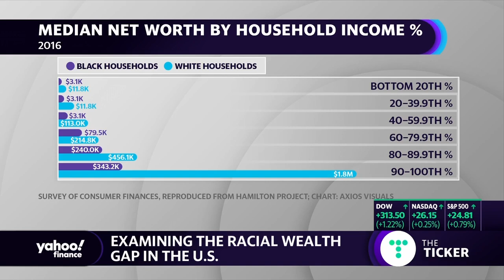Author examines the racial wealth gap in America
"The Color of Money: Black Banks and the Racial Wealth Gap" Author & UCI Law School Professor Mehrsa Baradaran joins Yahoo Finance’s Kristin Myers to discusses the racial wealth gap in America.